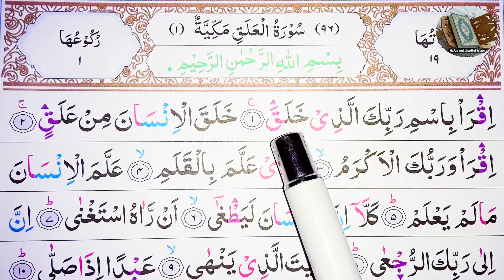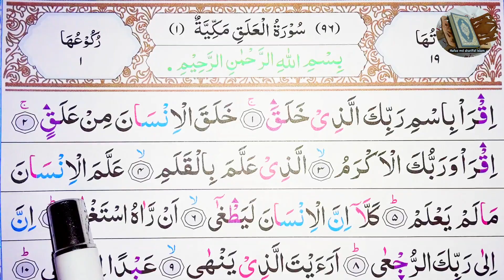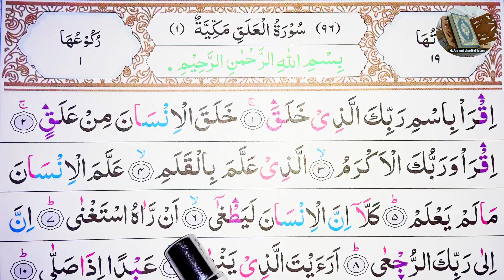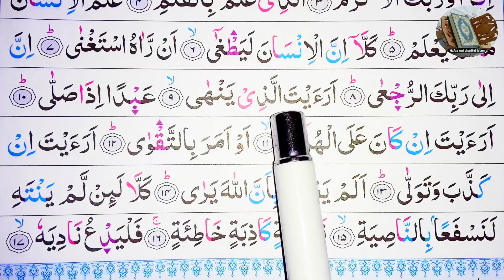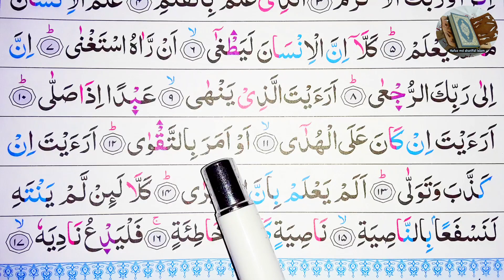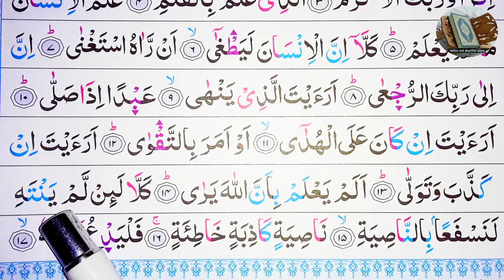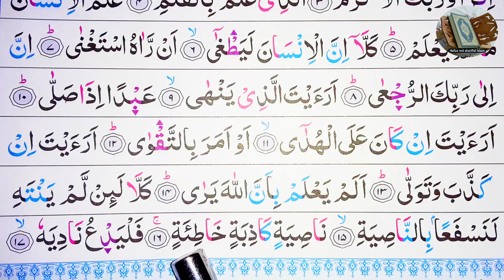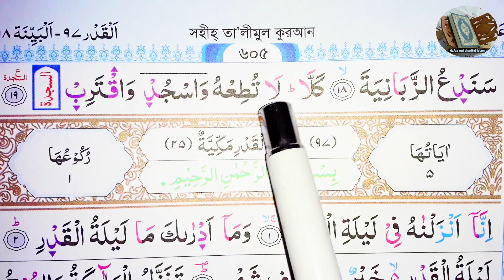Surah Al-Alaq || Surah Alaq Arabic Word by Word || সূরা আলাক || Surah Alaq (The Clot) || سورة العلق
1
ٱقْرَأْ بِٱسْمِ رَبِّكَ ٱلَّذِى خَلَقَ
Read! In the Name of your Lord, Who has created (all that exists),

পাঠ করুন আপনার পালনকর্তার নামে যিনি সৃষ্টি করেছেন

2
خَلَقَ ٱلْإِنسَٰنَ مِنْ عَلَقٍ
Has created man from a clot (a piece of thick coagulated blood).

সৃষ্টি করেছেন মানুষকে জমাট রক্ত থেকে।

3
ٱقْرَأْ وَرَبُّكَ ٱلْأَكْرَمُ
Read! And your Lord is the Most Generous,

পাঠ করুন, আপনার পালনকর্তা মহা দয়ালু,

4
ٱلَّذِى عَلَّمَ بِٱلْقَلَمِ
Who has taught (the writing) by the pen [the first person to write was Prophet Idrees (Enoch)].

যিনি কলমের সাহায্যে শিক্ষা দিয়েছেন,

5
عَلَّمَ ٱلْإِنسَٰنَ مَا لَمْ يَعْلَمْ
Has taught man that which he knew not.

শিক্ষা দিয়েছেন মানুষকে যা সে জানত না।

6
كَلَّآ إِنَّ ٱلْإِنسَٰنَ لَيَطْغَىٰٓ
Nay! Verily, man does transgress all bounds (in disbelief and evil deed, etc.).

সত্যি সত্যি মানুষ সীমালংঘন করে,

7
أَن رَّءَاهُ ٱسْتَغْنَىٰٓ
Because he considers himself self-sufficient.

এ কারণে যে, সে নিজেকে অভাবমুক্ত মনে করে।

8
إِنَّ إِلَىٰ رَبِّكَ ٱلرُّجْعَىٰٓ
Surely! Unto your Lord is the return.

নিশ্চয় আপনার পালনকর্তার দিকেই প্রত্যাবর্তন হবে।

9
أَرَءَيْتَ ٱلَّذِى يَنْهَىٰ
Have you (O Muhammad (Peace be upon him)) seen him (i.e. Abu Jahl) who prevents,

আপনি কি তাকে দেখেছেন, যে নিষেধ করে

10
عَبْدًا إِذَا صَلَّىٰٓ
A slave (Muhammad (Peace be upon him)) when he prays?

এক বান্দাকে যখন সে নামায পড়ে?

11
أَرَءَيْتَ إِن كَانَ عَلَى ٱلْهُدَىٰٓ
Tell me, if he (Muhammad (Peace be upon him)) is on the guidance (of Allah)?

আপনি কি দেখেছেন যদি সে সৎপথে থাকে।

12
أَوْ أَمَرَ بِٱلتَّقْوَىٰٓ
Or enjoins piety?

অথবা খোদাভীতি শিক্ষা দেয়।

13
أَرَءَيْتَ إِن كَذَّبَ وَتَوَلَّىٰٓ
Tell me if he (the disbeliever, Abu Jahl) denies (the truth, i.e. this Quran), and turns away?

আপনি কি দেখেছেন, যদি সে মিথ্যারোপ করে ও মুখ ফিরিয়ে নেয়।

14
أَلَمْ يَعْلَم بِأَنَّ ٱللَّهَ يَرَىٰ
Knows he not that Allah does see (what he does)?

সে কি জানে না যে, আল্লাহ দেখেন?

15
كَلَّا لَئِن لَّمْ يَنتَهِ لَنَسْفَعًۢا بِٱلنَّاصِيَةِ
Nay! If he (Abu Jahl) ceases not, We will catch him by the forelock,

কখনই নয়, যদি সে বিরত না হয়, তবে আমি মস্তকের সামনের কেশগুচ্ছ ধরে হেঁচড়াবই-

16
نَاصِيَةٍ كَٰذِبَةٍ خَاطِئَةٍ
A lying, sinful forelock!

মিথ্যাচারী, পাপীর কেশগুচ্ছ।

17
فَلْيَدْعُ نَادِيَهُۥ
Then, let him call upon his council (of helpers),

অতএব, সে তার সভাসদদেরকে আহবান করুক।

18
سَنَدْعُ ٱلزَّبَانِيَةَ
We will call the guards of Hell (to deal with him)!

আমিও আহবান করব জাহান্নামের প্রহরীদেরকে

19
كَلَّا لَا تُطِعْهُ وَٱسْجُدْ وَٱقْتَرِب
Nay! (O Muhammad (Peace be upon him))! Do not obey him (Abu Jahl). Fall prostrate and draw near to Allah!

কখনই নয়, আপনি তার আনুগত্য করবেন না। আপনি সেজদা করুন ও আমার নৈকট্য অর্জন করুন।